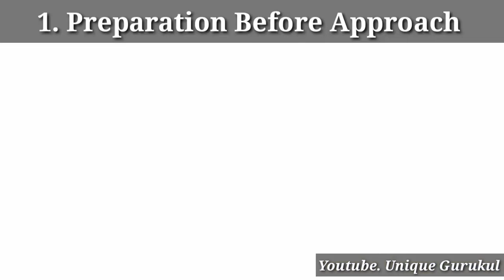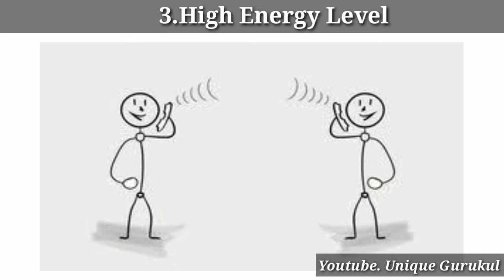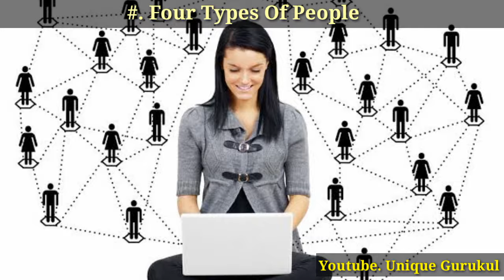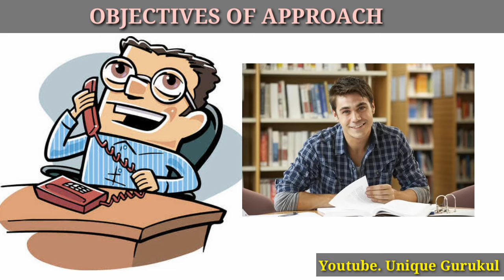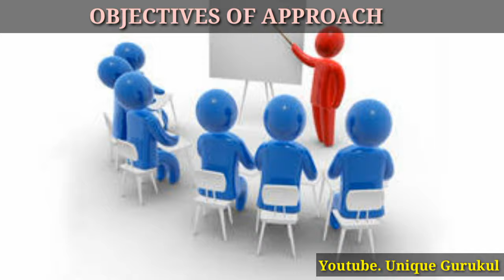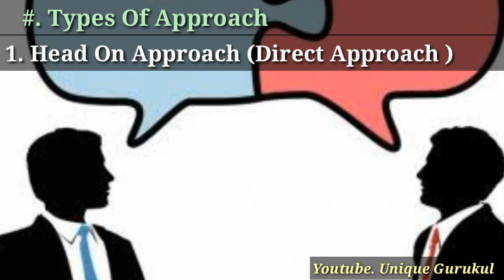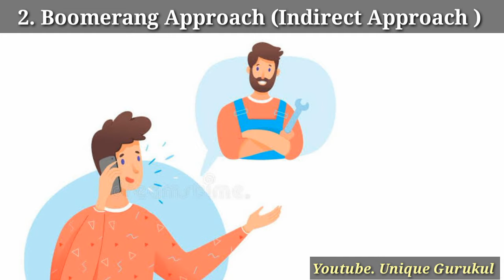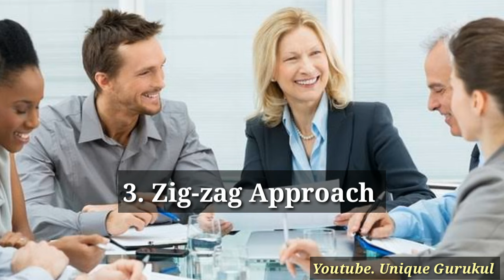Invite करने का नया तरीका/How to Approach/How to invite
In this video discussed about How to approach or How to invite your prospect.
 There are various types of approach
1.Direct Approach
2 Indirect Approach
3.Zig zag Approach

#. Law of Average

#. अंजान लोगों से कैसे बात की शुरुआत करे.

#. How to approach/How to Invite

#. लोगों के सवाल का जवाब आसानी से कैसे दे /"Feel felt found" formula

#. सलाह किससे लेनी चाहिए..